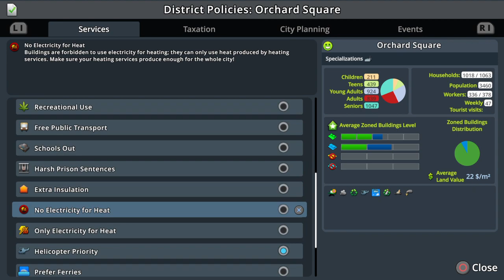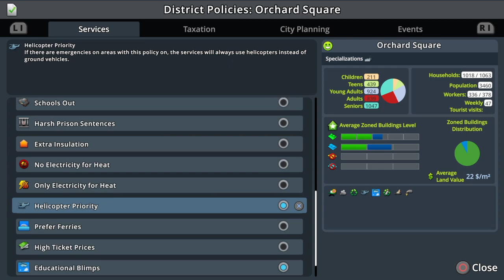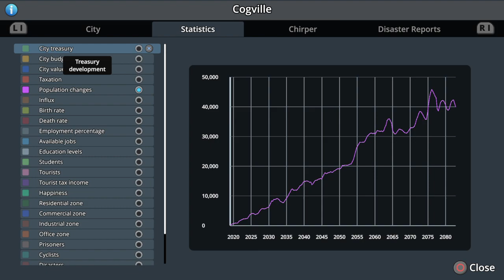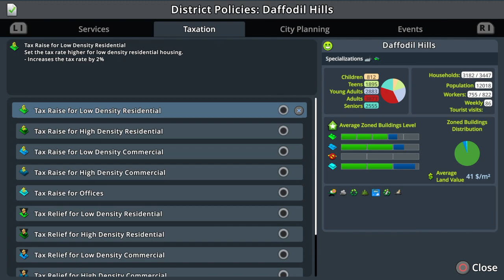#4 - Green Cities & European Theme - Cities Skylines PS4 Edition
Hi peeps,

This is new season of my journey playing Cities Skylines on console. It's been hard for my last season for adapting, but right now i'm pretty sure that this season will gonna be better city.

As you notice that there is new DLC coming on console player; Greencity and European Suburbia Pack. I like the new updates 6.01 on PS4, but not about 'tree'. I love the tree brush mode, but unfortunately we can't squeeze tree in tight spot (ex between building). Also with new coming of that DLC, I'd like to bring European theme with mountain Hill. It will works or not, or what happen next, let's find out more.

Don't forget to smash subs & like thumb button.